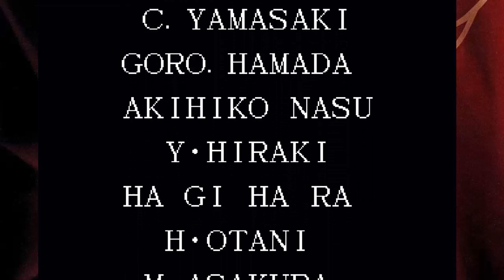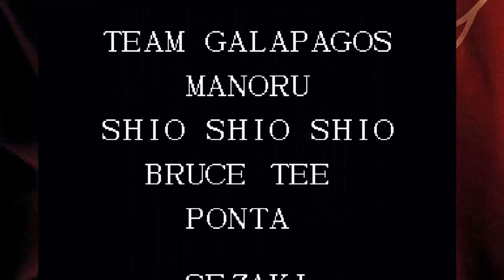The king of Fighters 95 Nivel 8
Kof nivel 95, se mejoraba la jugabilidad de este arcade, los movimientos de los personajes era mas fluido, el inico detalle es que estaba un poco desbalanceado  respecto a la vida que bajan al conectar un ataque.